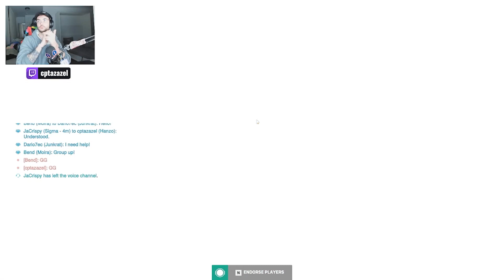First Hanzo of 2023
Stream VOD 09 January 2023